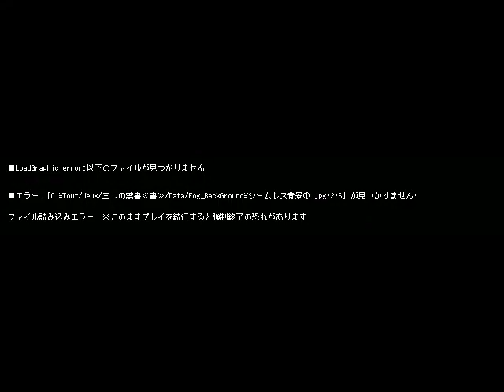Let's play in japanese: The 3 Taboo Books "Resonance's Activation" - 56 - Bad butler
I am playing 三つの禁書《書》ー共鳴の始動ー -The Three Forbidden Books "Resonance's Activation"- in japanese, and translate on the fly.

( I'd fire him tbf. After firing him )